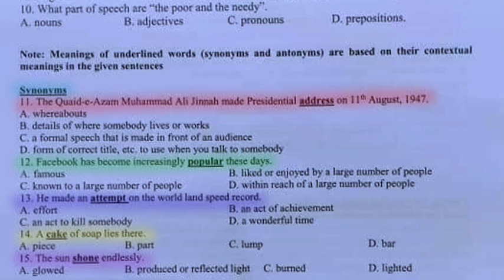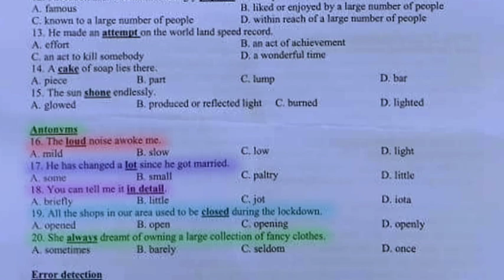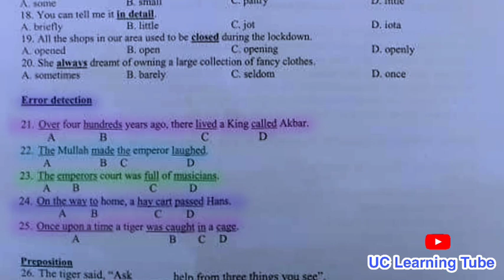Today STS IBA Sukkar test paper Part 02 English uc learning tube | 13 june 13-06-2024 Latest new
Today STS IBA Sukkur test paper Part 02 English uc learning tube | 13 june 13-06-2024

IBA STS 5 TO 15 test,,, intermediate category.

 Latest new Today STS IBA Sukkar test paper Part 02 English uc learning tube | 13 june 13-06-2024 Latest new